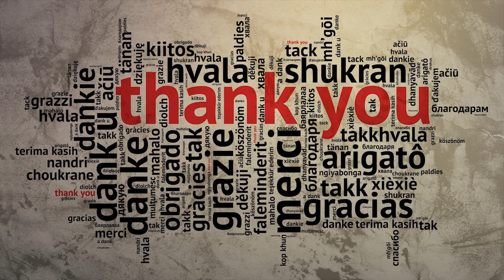ദുൽഖർ കാർ ഗാരേജിലെ പുതിയ സർപ്രൈസ് കണ്ട് ഞെട്ടി ആരാധകർ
ദുൽഖർ ന്റെ  കാർ ഗാരേജിലെ പുതിയ അഥിതിയെ  കണ്ടോ?!!
മമ്മൂട്ടിയുടെ ആ ക്രെയ്‌സ് ദുൽഖറിനും ഉണ്ട്‌!!